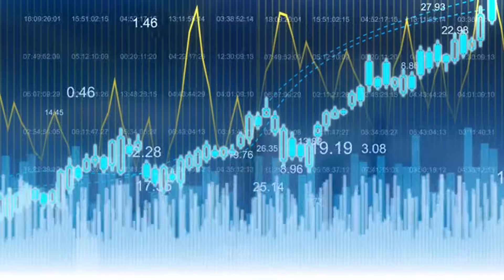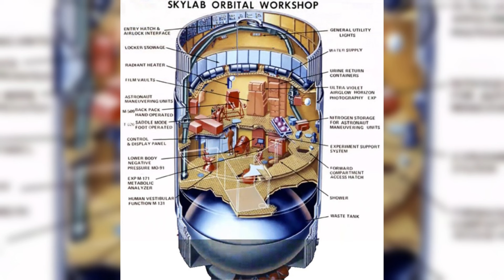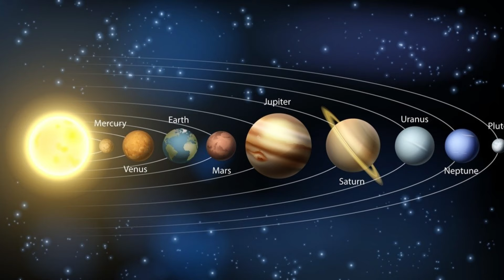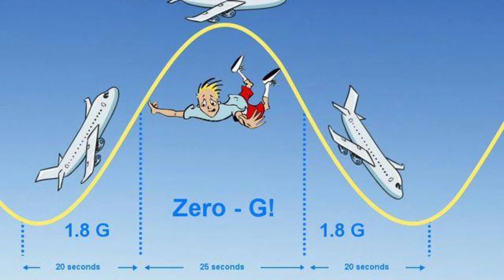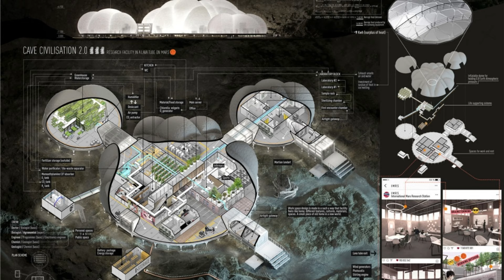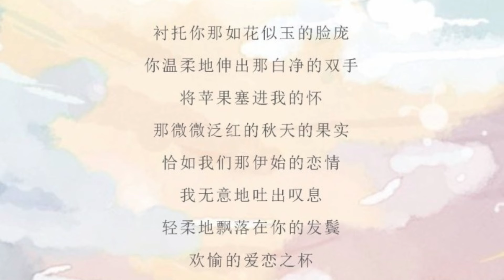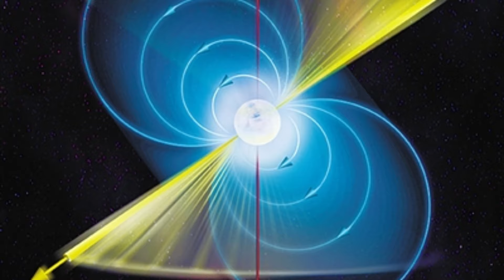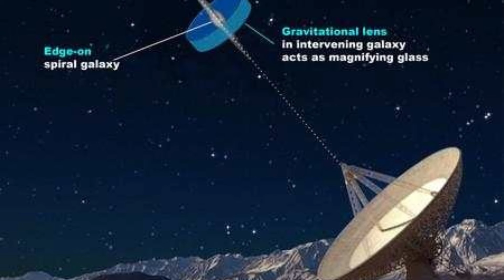有聲小說 - 三體3：死神永生 - 第四部 一 (粵語)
《三體》是中國大陸作家劉慈欣於2006年5月至12月在《科幻世界》雜誌上連載的一部長篇科幻小說，出版後成為中國大陸最暢銷的科幻長篇小說之一。2008年，該書的單行本由重慶出版社出版。

本書是「三體系列」（系列原名：地球往事三部曲）的第一部。

該系列第二部《三體II：黑暗森林》於2008年5月出版；2010年11月，第三部《三體III：死神永生》出版發行。2011年，在台灣陸續出版。小說的英文版獲得美國科幻奇幻作家協會2014年度「星雲獎」提名，並榮獲2015年雨果獎最佳小說獎。